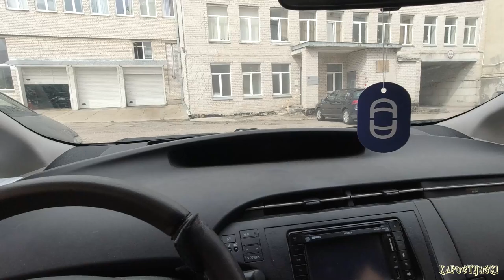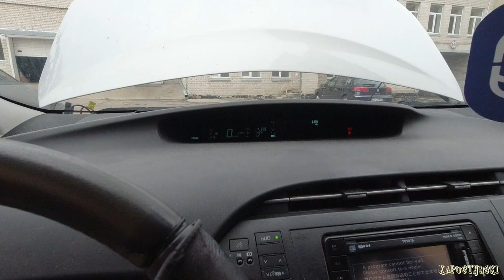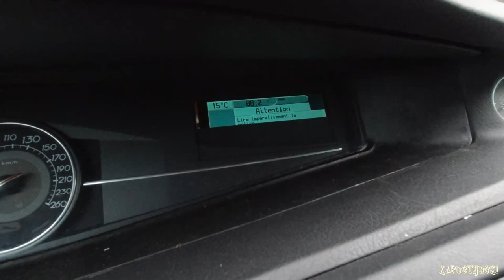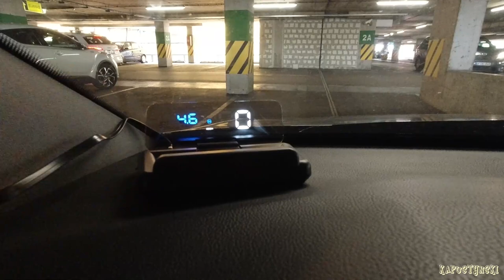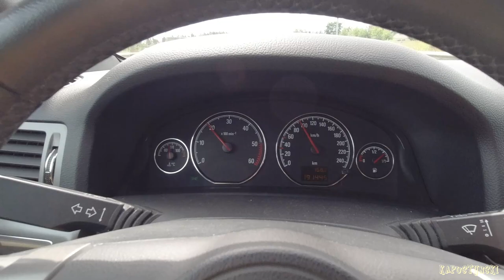Карантин, возможности и планы на лето | Видеоархивы #62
00:00 Последний рывок перед каникулами
00:28 Нестандартный подход к ремонту авто
01:00 В поисках бюджета на статью
01:33 Можно ли завести авто от повербанка?
03:14 Ищем бюджет!
03:39 Карантин разрушает возможности
05:15 Планы на лето и снова в отдел миграции
06:38 Очередная обновка для авто